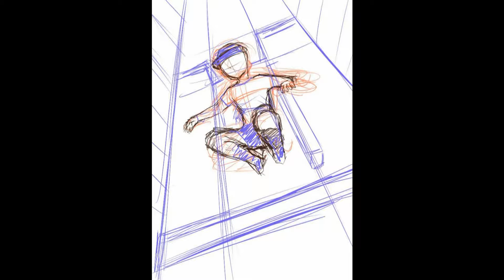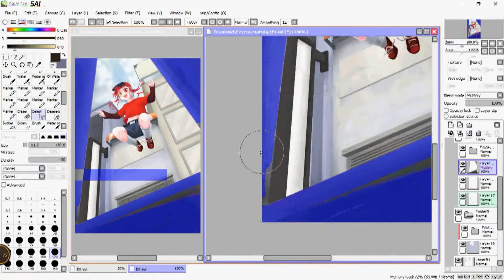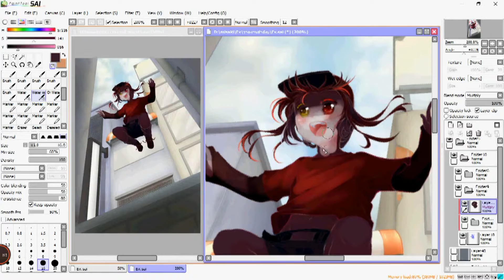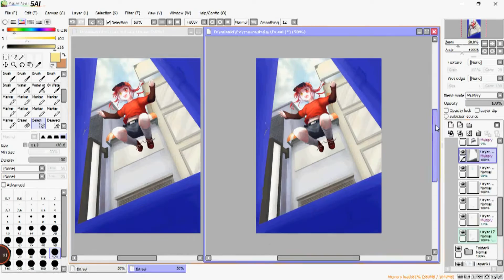『SAI』SpeedPaint ≡ How to coloring Shadow : Step by Step (วิธีลงสีเงา)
For : xxx

❀Meet Here!

✽Download